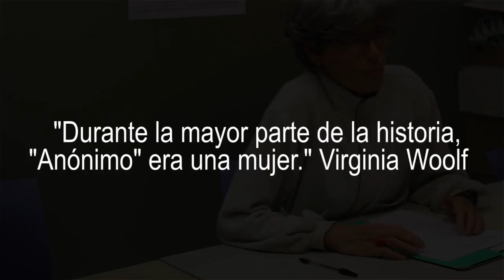Entrevista a Marisa Mediavilla, fundadora de la Biblioteca de Mujeres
Marisa Mediavilla documentalista y bibliotecaria lleva 30 años recopilando libros escritos por y sobre mujeres.

Su fondo, almacenado en el Museo del Traje, consta de unos 30.000 volúmenes, algunos imposibles de conseguir hoy día.

Marisa lleva años reclamando un espacio permanente para esta colección.